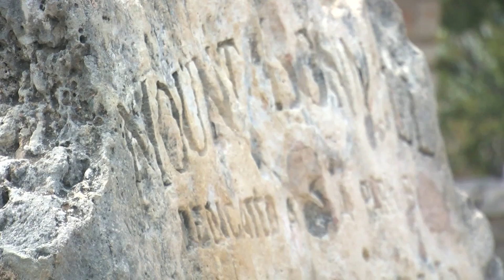Police identify body found at Mount Bonnell while crews rescued person who fell off cliff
Austin Police have identified the man who was found dead Saturday at Mount Bonnell as emergency crews were rescuing an injured person who fell off a cliff.

Austin Police Department tells CBS Austin that the deceased person has been identified as 21-year-old Prabin Gharti. APD says the death is not considered suspicious.

The rescue operation in West Austin started at around 7:30 p.m.

Crews with Austin-Travis County EMS, Austin Fire Department, Austin Police Department, and STAR Flight were searching for the person who fell when they found an "obviously deceased person," authorities said.

The injured subject of the original call was located and transported to a local hospital for treatment. Their condition was not released, but Austin Fire Department tweeted out that they had a broken femur.

“This doesn’t happen very often but I can see how it could happen and there are ways to prevent it from happening,” said LeAnn Ishcomer, park ranger program manager with the Austin Parks and Recreation Department.